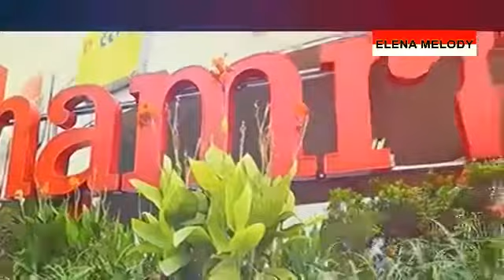Janji Suci 4 Juni 2017 Raffi Ahmad dan Nagita Slavina Baju Kembar Ransfathar